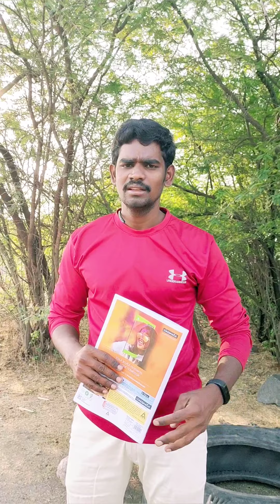వడ్డె సంఘం గ్రామస్తులకు ఉపయోగపడుతుంది Covid -19 తో బాద పడేవారికి మన నన్నం ఇన్స్టిట్యూట్ ని...